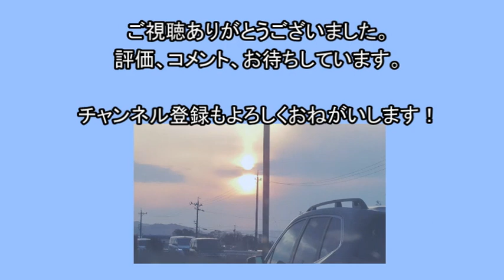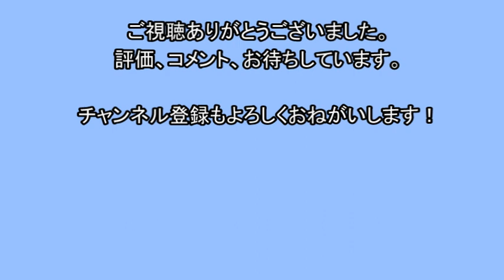2020春・荒壁攻略(３)荒壁について全般的に……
シリーズ最終回。最初の部分は、「裏返し」について解説。
後半は、荒壁について、全般的にお話しています。
実は、ローコストで、環境負荷も少なく、優れた建材なんです。

関連動画

（途中で紹介の、横須賀の現場の件）

（泥こん屋さんを紹介しています）

このシリーズの前の動画はこちら

BGM
次の場所へ(C)Yamata-Kuma　Music
☆音楽関係の投稿は、
↓こちらのチャンネルを中心にしています。

ココだけのネタもたまに言いますので、気軽にフォロー願います。
（実に２０１０年にアカウントつくってほとんど地中に埋もれてた……蝉かよ）